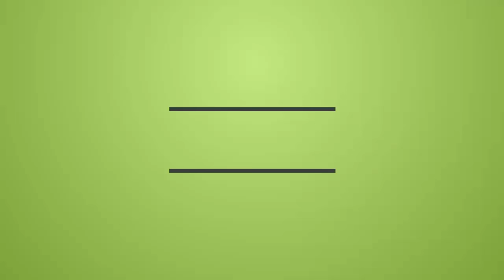Ma dove cazzo stava??!! Emily Wants To Play #2